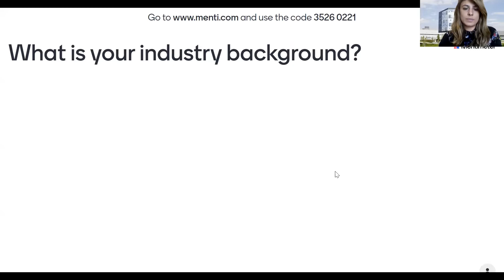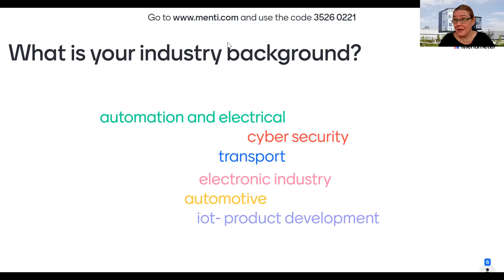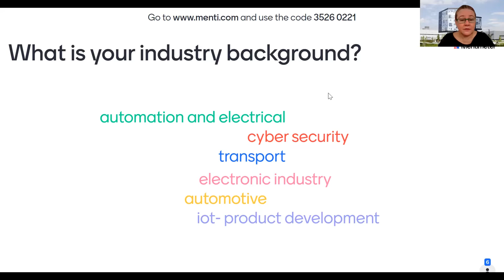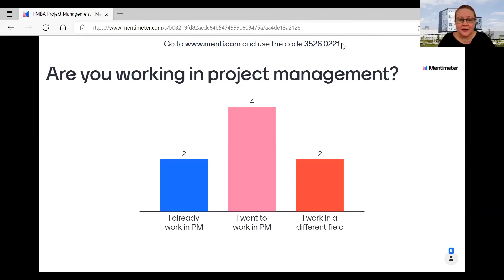Career Advice and Pitfalls in Project Management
More and more companies are handling their business endeavors as projects in order to be able to react to changes in a more flexible manner. Therefore, project management skills are getting more important in all sectors. View this discussion with alumni and the academic director of the MBA Project Management to see how the MBA experience influenced the careers of three MBA alumni and how it can do the same for you.